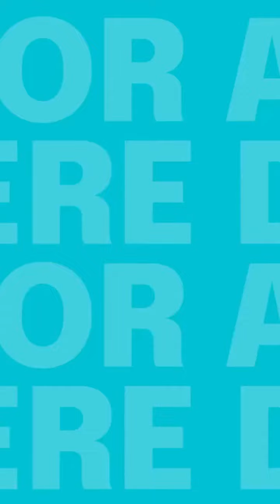Sleep better with meditation | Doctor Anywhere Philippines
Prepare for a restful night's sleep in a new episode of our Mindful Moments series with Wellness Coach Bea. 😌